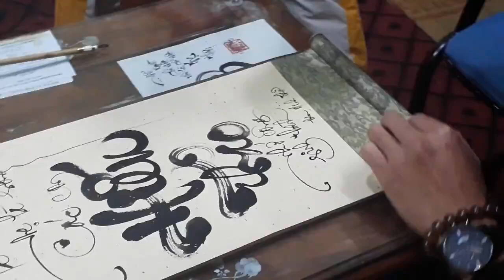2 tháng 9, 2024